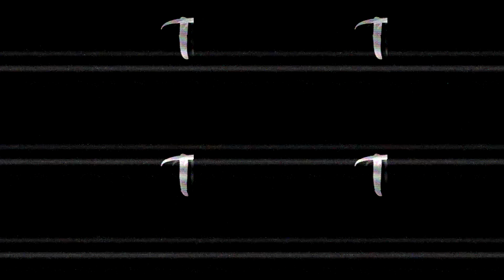🕸 Trap Montage #21 - Hypixel SkyWars | [Minecraft]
•┌┐•   ☼              - READ MORE! -              ☼   •┌┐•
lool just edited another really cool trap montage with a new style, coming out eventually
•┌▲┐•  SUBMIT VIDEO & MUSIC SUGGESTIONS! •┌▲┐•

HEY! I'm currently doing a gift giveaway, with CheezeCat, and RAR!

NOTE: To enter, you MUST do the following! -

PACK(s): One of the following:
 Looshy 16x Sea Foam

LINK:
Artists - • • • • • • • •

MUSIC FOR VIDEOS:
OptiFine Cape Designs -  Tobu
Challenges - Vexento
SkyWars Shorts - Lofi Hip Hop
Combos - Lofi Hip Hop / Other Good Songs
TeamQuest - Tropical House
SkyLights - Tropical House
RankedLights - Electronic // Alrota Music
BuildUHC - SwaggyTracks
Trap Montages / Grenade Montagtes - Old Fashion
Hacker Exposed - Random
♦ I accept ALL friend request, unless you're on my ignored list.
♦ Mouse: Razer™ Death-adder Chroma
♦ Keyboard: Razer™ Black-Widow Ultimate
♦ I JitterClick, and BawlClick.
♦ I use Fisherman in Solo.
♦ I use Armorer in Teams.
♦ I use Blacksmith & Magician in Ranked.
♦ FOV: 66
♦ DPI: 2400
♦ Sensitivity: 66
♦ I have my Mouse Controls REVERSED; Right Click = Hit / Break Block, Left Click = Eat / Place Block.
♦ I'm not the only person with access to this account! Other people have access to commenting on other's videos, etc.
I AM, the only person with access to my Minecraft account(s).